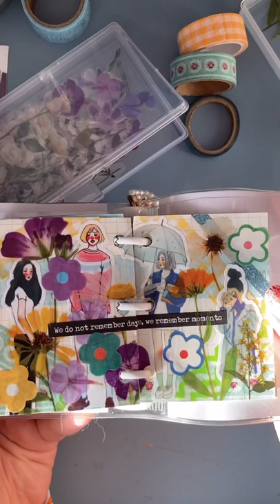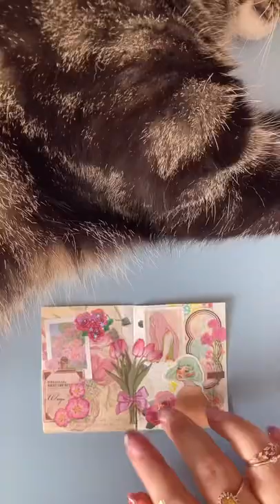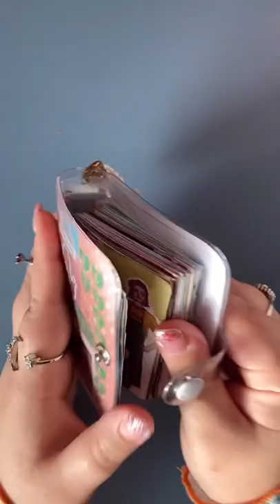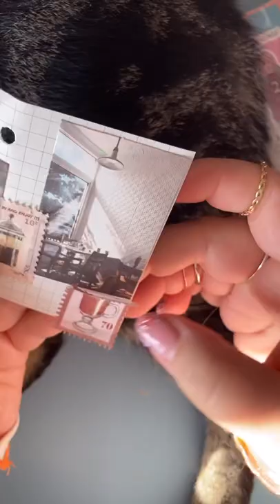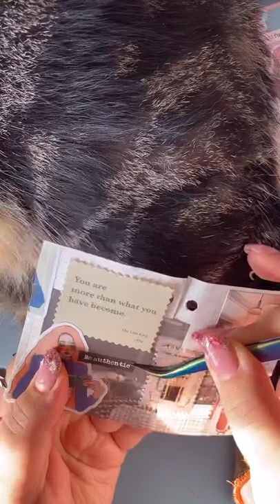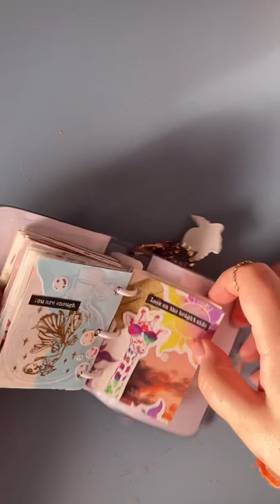Mini journal with me 🌸 scrapbooking in my 3 ring binder 🦋 shorts compilation 7 🐈‍⬛ ft my cat